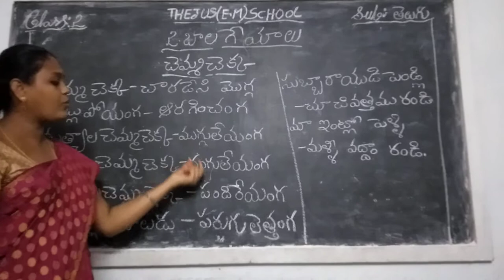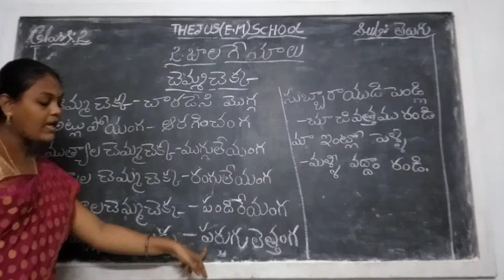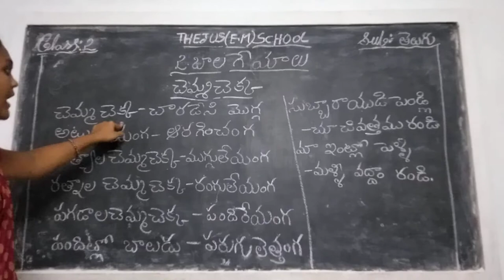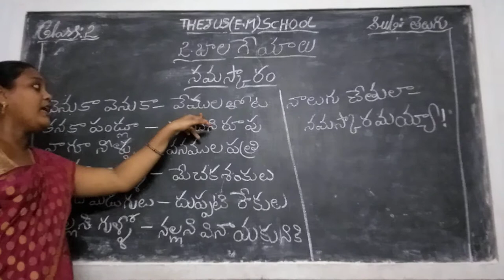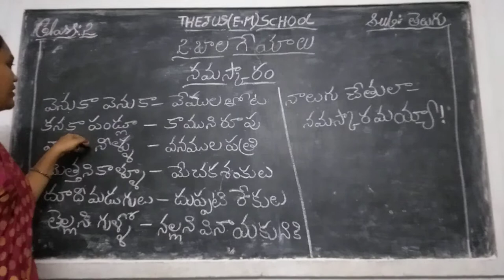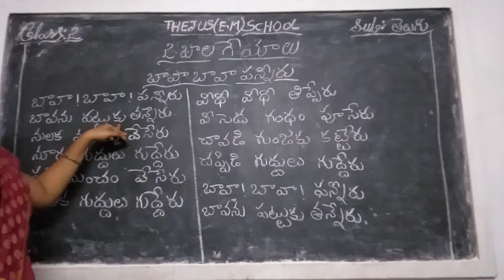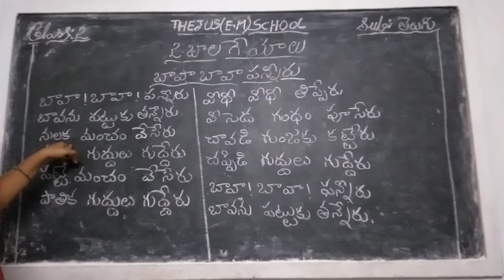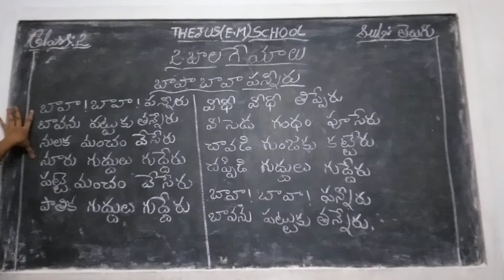THEJUS EM SCHOOL....2ndCLASS... Telugu.. LECTURE 6